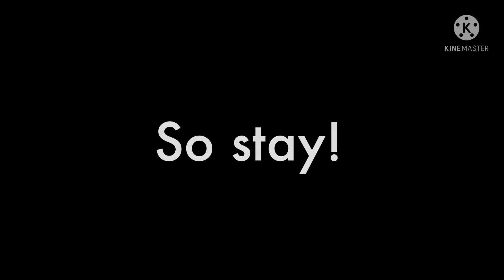Stay | Zedd & Alesia Cara | GCMV/GLMV ♡︎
My second gacha club music video! I’m planing on using the ocs in this video from not on (adding a few as I go).

-The plot in case your confused

Adina (the main character) long time friend is moving three hours away to get a job. They had been childhood friends and shared the same apartment for a year. The two have a lot of fun together and all that week. Adina keeps trying to convince him not to go. In the end scene Adina sees that he is packing up to go and hugs him. The fading out at the end is supposed to me that he left her, he will still visits though.